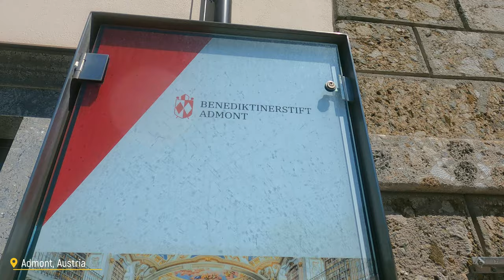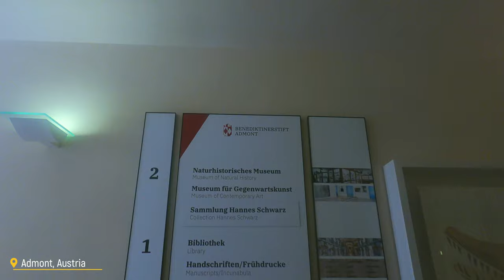Visiting The Largest Monastic Library in the World and Other Museums in Admont Abbey Austria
Admont Abbey (German: Stift Admont) is a Benedictine monastery located on the Enns River[1] in the town of Admont, Austria. The oldest remaining monastery in Styria, Admont Abbey contains the largest monastic library in the world[2] as well as a long-established scientific collection. It is known for its Baroque architecture, art, and manuscripts.

The abbey's location on the borders of the mountainous Gesäuse National Park (the name Admont derives from the Latin expression "ad montes," "at the mountains") is of unusual scenic beauty.